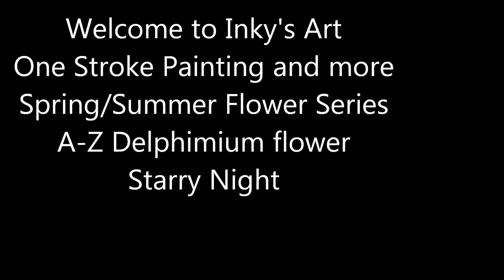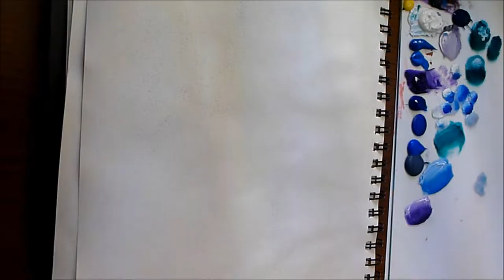Quick & easy Flower Painting Series Spring/Summer (One Stroke Painting)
Flower Painting Series Spring/Summer (One Stroke Painting)
this Flower Is called Delphinium
Starry Night